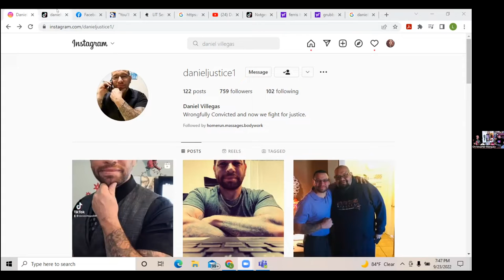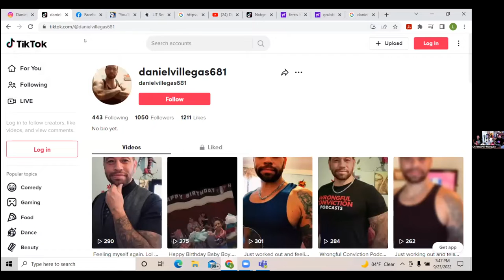Episode #143- "Life Sentence" the Daniel Villegas interview. (Convicted of Murder) (El Paso Podcast)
What's good everyone??? Another Sunday means another brand new episode of El Paso's  fastest growing podcast. We have a very special guest for this episode, Mr. Daniel Villegas.

Mr. Villegas was wrongfully convicted of murder back in 1995 and was sentenced to life in prison. Daniel spent 20 years in prison before he was released in 2014. After being granted a new trail, in 2018 Daniel was found not guilty of all charges and was given a second chance at life. New episodes dropping every Sunday!!!

On this episode we discuss:
-Mutual friends
-EP in the 1990's
-Life in NE EP
-Gang violence
-Fatal shooting
-Getting arrested by EPPD
-Sentenced to life in prison at 18 years old
-Prison life
-Adjusting to life on the outside
-Prepping for trial
-Found not guilty in 2018
-Post convict-on life

As always, thank you for all of the support it means everything to us 🙏. Help share this episode and help us grow so we can contribute to bring you the interviews El Paso wants to see and hear!!!  Sit back, tune in, crack a beer and come laugh with us. Never forget to…. Stay Freshh! 😉